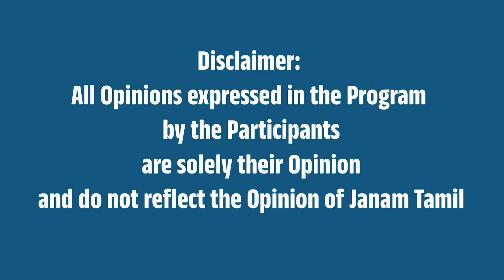சிறு தானியங்களை மேம்படுத்தும் மோடி ! | புதிய பாரதம் | சாய் சுதாகர்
This video is about New Bharat - PM Narendra Modi discussed by Sai Sudhakar - Political critic